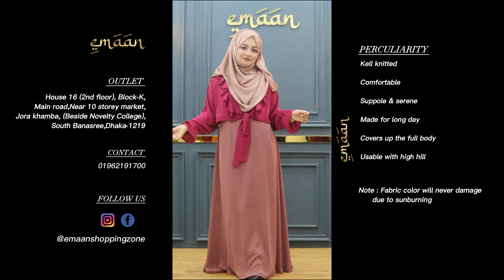Barbie Gown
Emaan is an online women's clothes shop for those who love the unique and trendy modest lifestyle. Here you can get premium-quality fabrics abayas with nice stitches and finishing. All the Photos and Videos are real and captured by us so feel free and confident to shop with us.